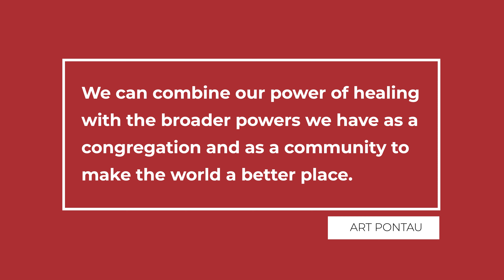Healing Power Announcement